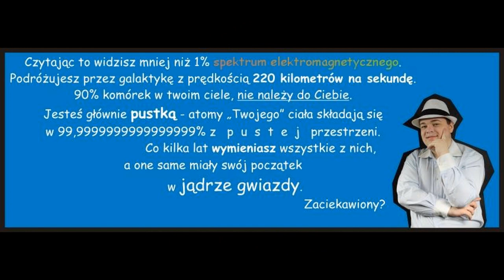Zaćmienie Słońca 20 marca 2015 roku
20 marca (od ~9:40-12:20) oglądamy razem zaćmienie Słońca i dzielimy się wrażeniami.

Warszawa - 66,15% zaćmienia
Start: 09:47
Max.: 10:56
Koniec: 12:07
(w filmie: dane dla Krakowa)